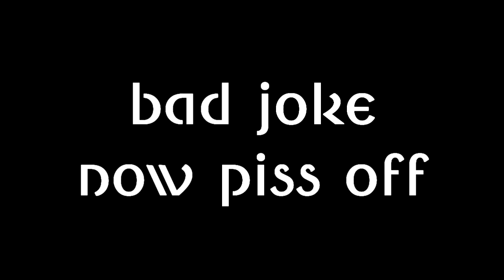pouring 1 chocolate of chocolate cheese (filler)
this is a filler video destoyed by firey.